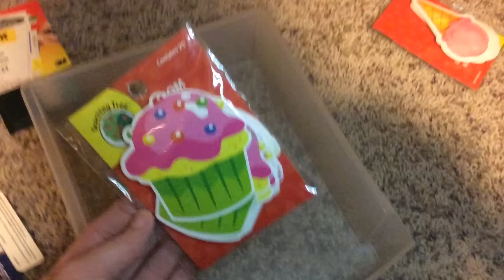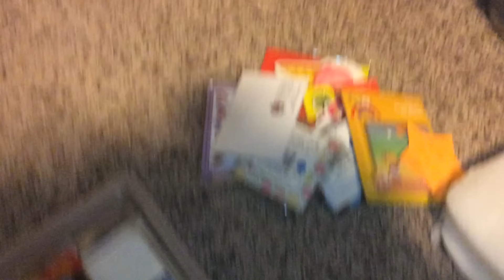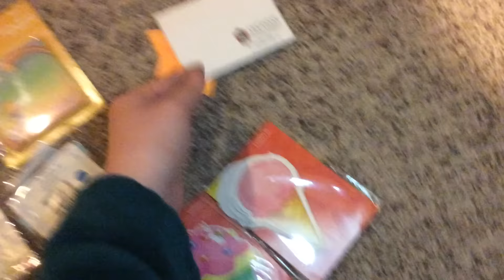10x30 DeClutter Day 20 (356 Total Items)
SIMPLE RULES: Throw away/Recycle/Donate at LEAST 10 items every day for 30 days...this will rid your house of 300 useless items after one month. This is a QUICK surface-level DeClutter challenge. It should not feel stressful or overwhelming. Just take 10 minutes a day to seek out 10 useless items to toss! I will be keeping a running total of my items in the description bar during the challenge to see HOW MANY items I get rid of by the end of the 30 day period! I'm Excited! Let's GO! :)

Here is the link to Day 1 Video if you missed it! :)